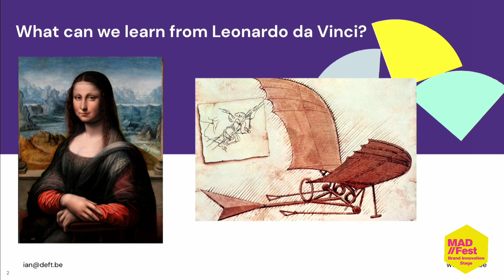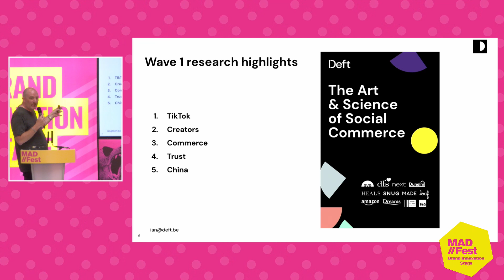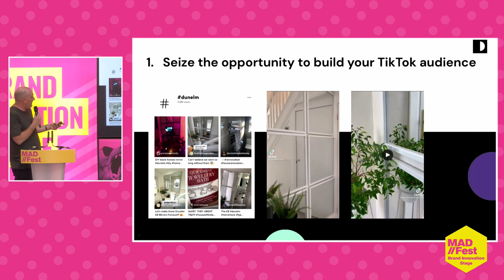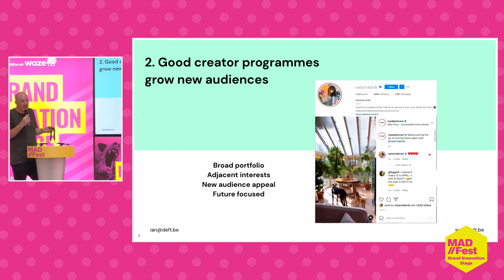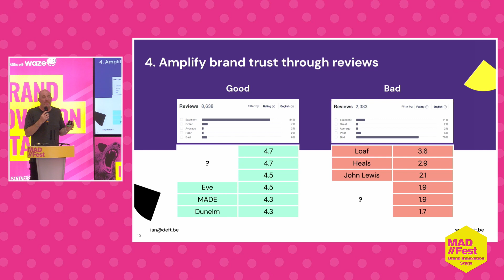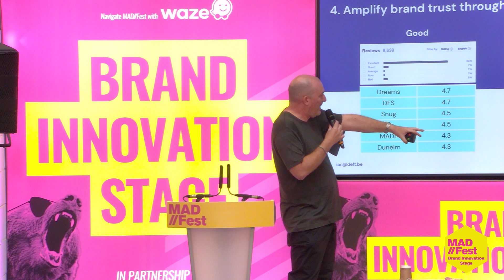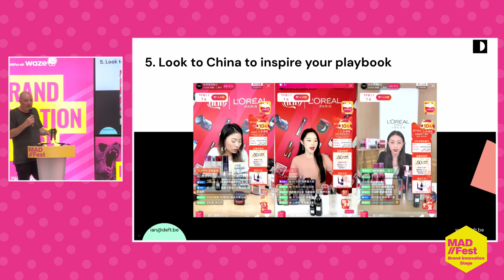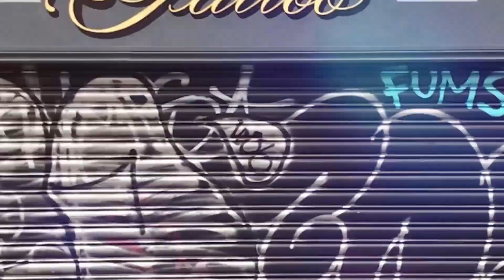5 New Social Commerce Trends for Retailers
Ian Crocombe, Founder, Deft